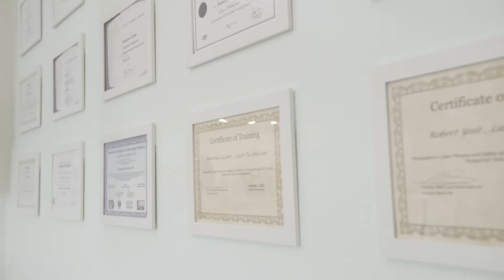Step Inside The Vanity Lab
Back in 2013, fed up with stuffy over priced Dr.’s offices, and dodgy less than sanitary laser centers, the Founders, Jessica and Natasha set out to create a new concept of “medi spa”… one that offered a fresh experience, fun atmosphere and most importantly, delivered results! The rest is history, and The Vanity Lab was born (our friends call us The Lab), Vancouver’s most chic medical aesthetics clinic.